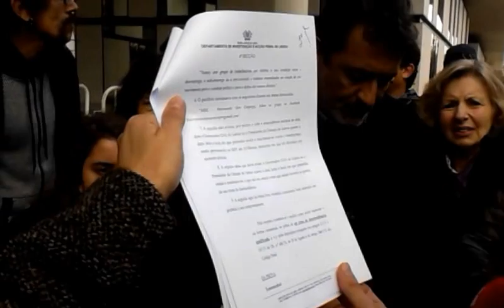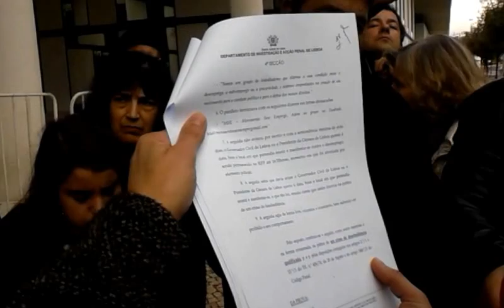Declarações de Myriam Saluar - arguida sem conhecer acusação há 10 meses